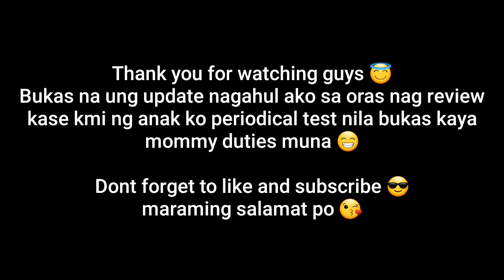DAY 3 PEELING OIL TREATMENT | MAHAPDI BA ? | KUMAIN SA MANG INASAL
Hi guys pasenxia na kumakapa pa ako sa pag vvlog🤣
Sana makatulong sa mga kagaya ko na dumadanas ng matinding tagyawat sa buhay nila kapit lang guys mawawala din yan🙏🏽😇.

Follow me sa social media account ko ( kung gusto nio lang nmn 😅)